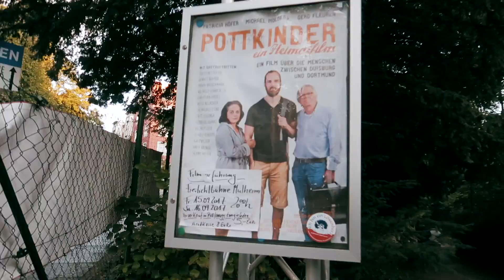BTS - Pottkinder - Abschluss auf der Freilichtbühne - keinschoener.land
Es ist die Abschlussveranstaltung für den Film "Pottkinder - ein Heimatfilm" in Mülheim auf der Freilichtbühne und gleichzeitig die Ankündigung des neuen Alexander Waldhelm Films "Begegnungen - kein schöner Land"